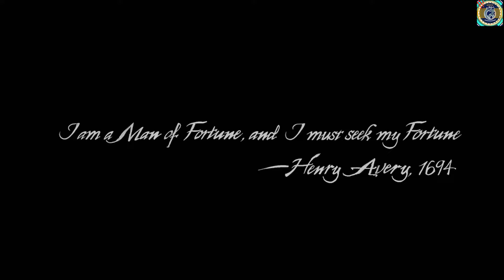UNCHARTED Legacy of Thieves Collection Extended Trailer & Gameplay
ABOUT THIS GAME :
Seek your fortune and leave your mark on the map in the UNCHARTED: Legacy of Thieves Collection. Uncover the thrilling cinematic storytelling and the largest blockbuster action set pieces in the UNCHARTED franchise, packed with all the wit, cunning, and over the top moments of the beloved thieves – Nathan Drake and Chloe Frazer.

In an experience delivered by award winning developer Naughty Dog, the UNCHARTED: Legacy of Thieves Collection includes the two critically-acclaimed, globe-trotting single player adventures from UNCHARTED™ 4: A Thief’s End and UNCHARTED™: The Lost Legacy. Each story is filled with laughs, drama, high octane combat, and a sense of wonder – remastered to be even more immersive.

SYSTEM REQUIREMENTS :
 MINIMUM:
OS: Windows 10 64-bit
Processor: Intel i5-4330, AMD Ryzen 3 1200
Memory: 8 GB RAM
Graphics: NVIDIA GTX 960 (4 GB), AMD R9 290X (4 GB)
DirectX: Version 12
Storage: 126 GB available space

RECOMMENDED:
Processor: Intel i7-4770, AMD Ryzen 5 1500X
Memory: 16 GB RAM
Graphics: NVIDIA GTX 1060 (6 GB), AMD RX 570 (4 GB)
DirectX: Version 12